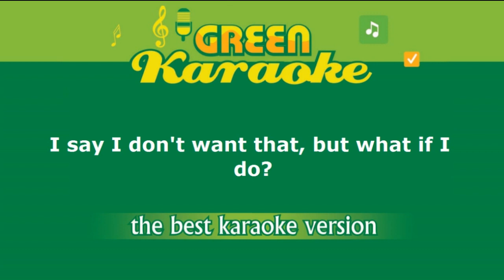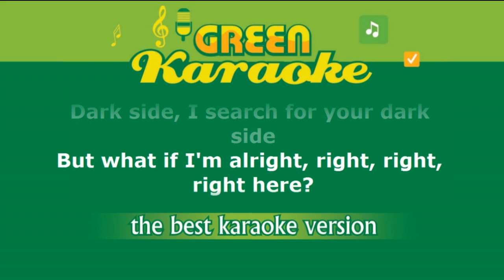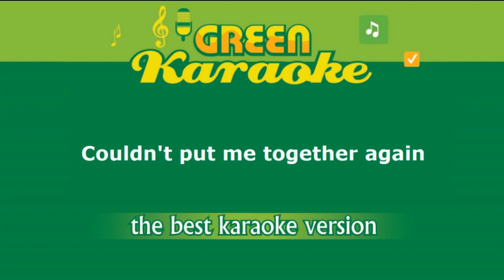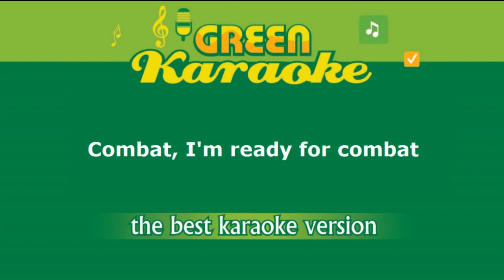Taylor Swift - The Archer (Karaoke)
The newest karaoke and the best version from us. High-quality no vocal instrumental & complete with lyrics.